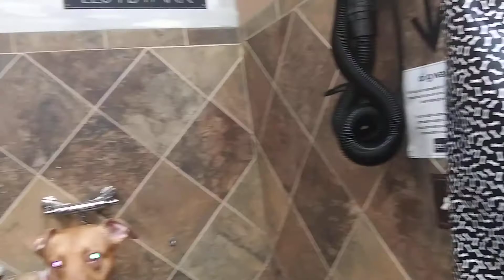TAKOYA N NATE'S NEW PITBULL